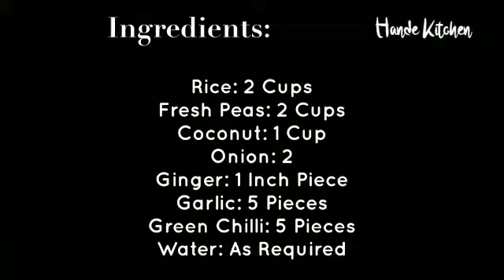Peas Pulao | ಬಟಾಣಿ ಪಲಾವ್ | Hande Kitchen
A new variety for the weekend! :)